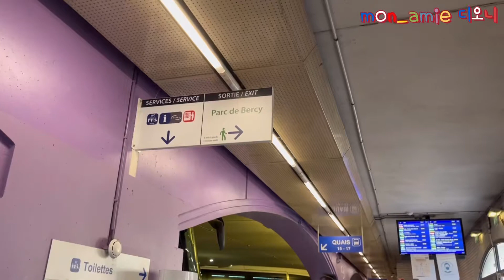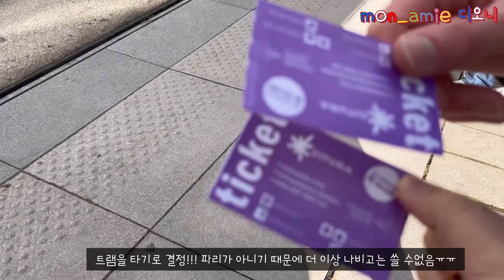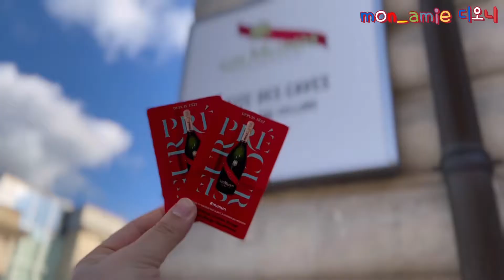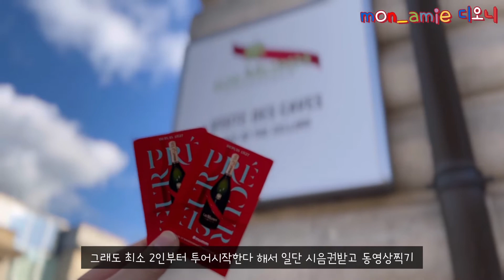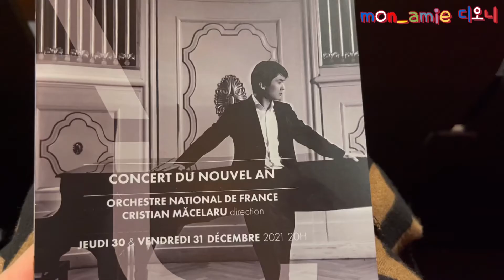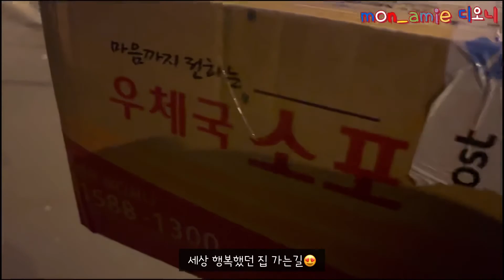프랑스유학🥖🇫🇷| 샴페인 투어, 프랑스 유학 적응기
실기 파이널 시험도 끝나고 이론시험도 끝났지만
아직 남은 이론 수업이 있어서 아직 학교다니는중…

평탄하지만은 않은 프랑스 생활이 변명이라고 하며 유튜브 업로드도 요새 좀 많이 소홀한것같다!

스타쥬도 구해서 계약서도 썼고 이제 앞으로 더 바빠질것 같긴한데 스타쥬 기간동안 파리일상도 많이 담아봐야겠다!!🤗🤗

이번에 우리반 친구 앤디랑 같이 샴페인 투어를 떠났는데 날씨도 너무 좋고 좋은 경험을 한것같아서 주말내내 행복했다.🙂🙂